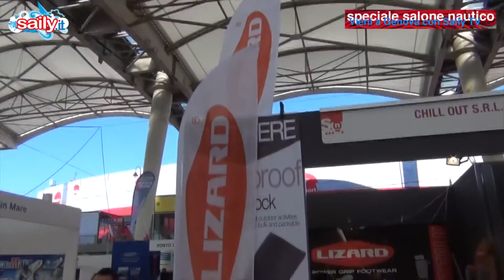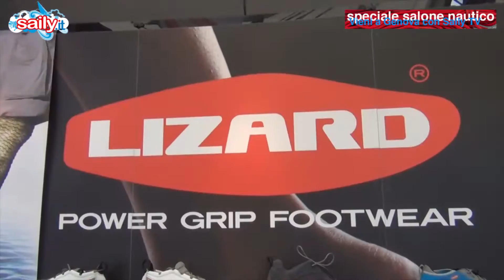Speciale Salone: Slam e Lizard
Il nostro inviato è andato a curiosare (o qualcosa in più) tra gli stand dell'area vela che offrono le ultime tendenze, materiali e prodotti di abbigliamento tecnico. Ecco la SLAM, come sempre presente tra novità e continuità; e LIZARD, specialista in calzature da vela